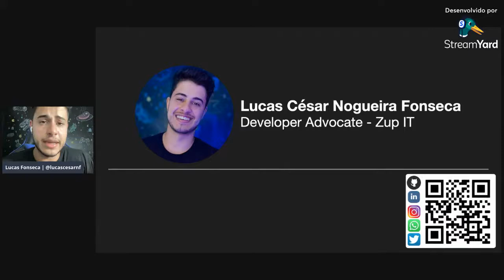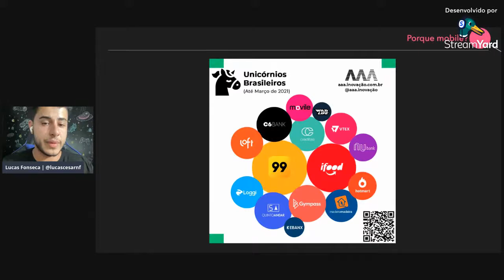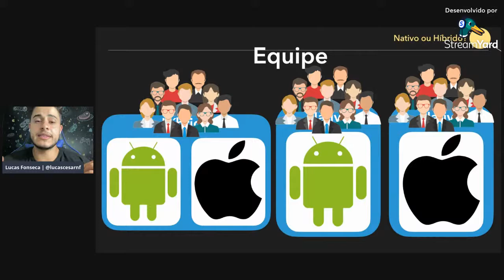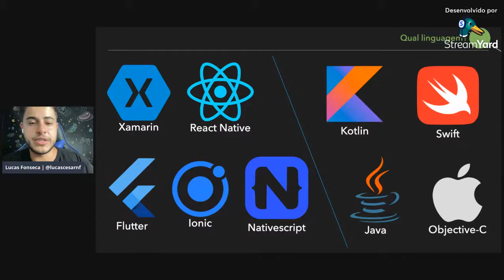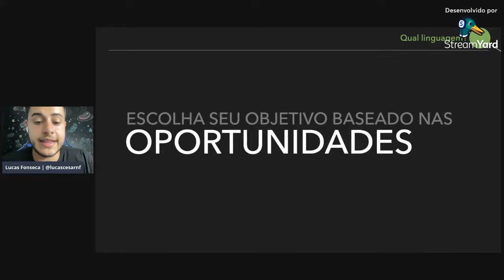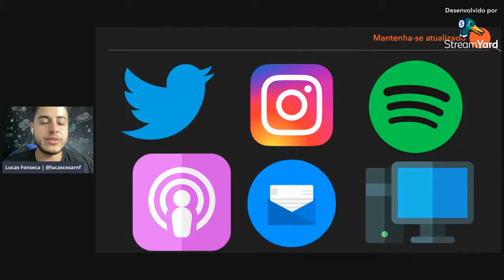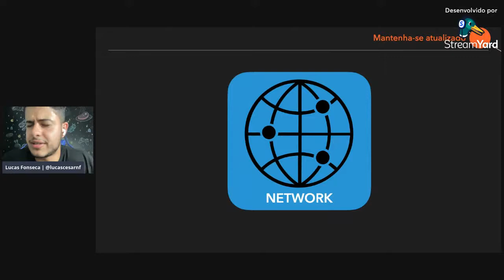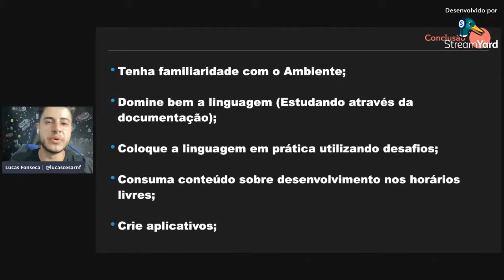SetembArretado O lado mobile da força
Nesse segundo encontro do nosso mês arretado da programação Nordestina iremos falar sobre o grande crescimento do mobile e as várias possibilidades de se trabalha com ele.
E para nos ajudar o Lucas Fonseca irá comentar sobre o assunto e sua experiência com a programação mobile.